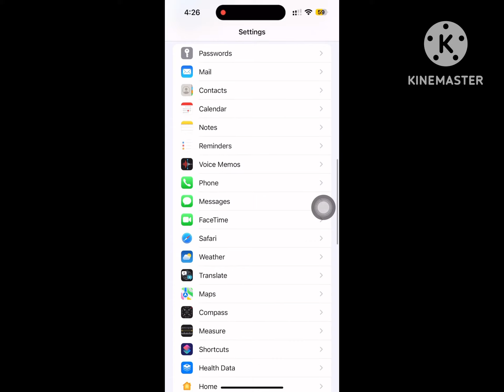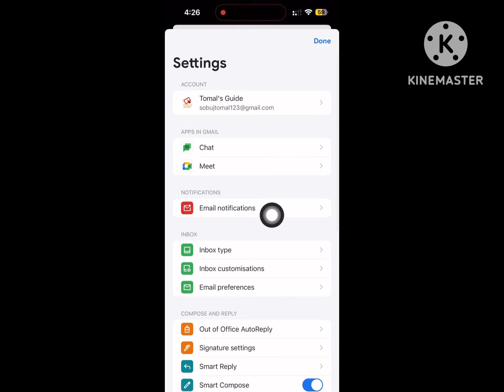How to fix gmail notifications not working iphone | iOS 16 | Gmail notifications problem iphone